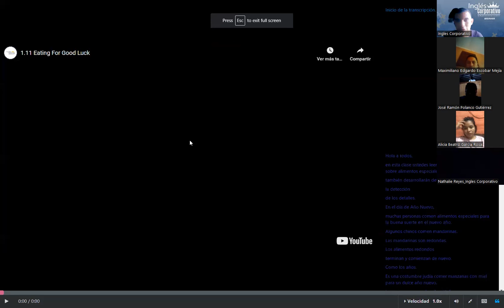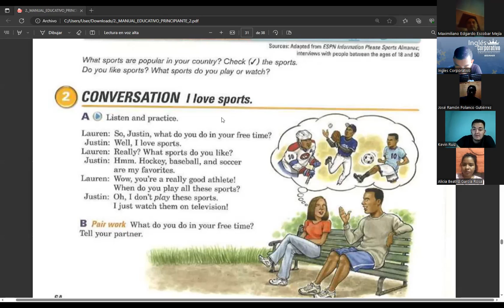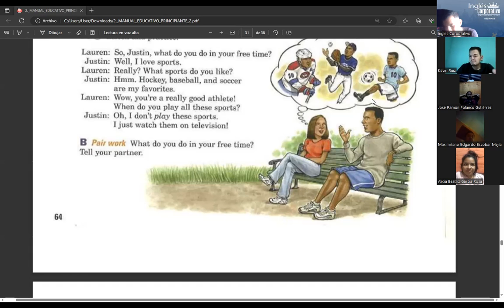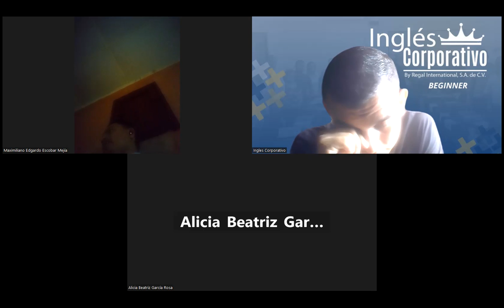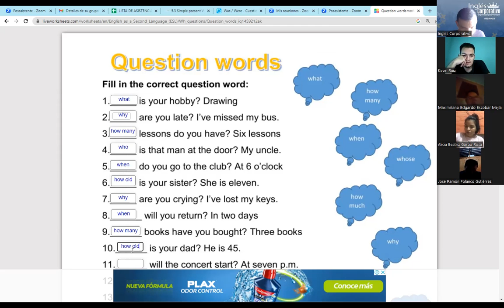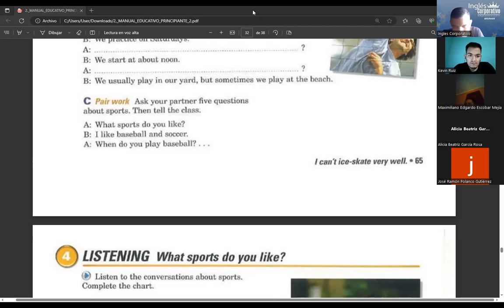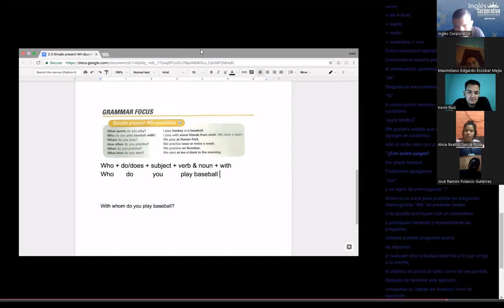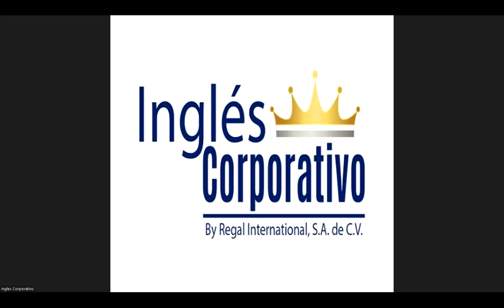SESION06-19-06-2023-P2-06-TURNO-B-3-5-PM-05-23-RAMOS-ADVERB OF FRECUENCY-SPORTS WHQUESTION